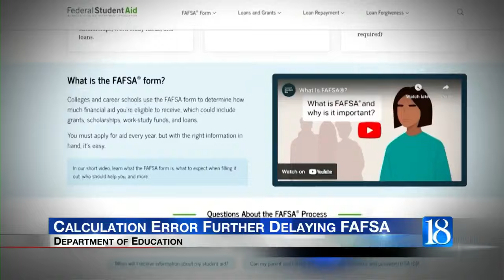Calculation error further delaying FAFSA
Earlier today, the Department of Education said the error impacted several hundred thousand financial aid forms.